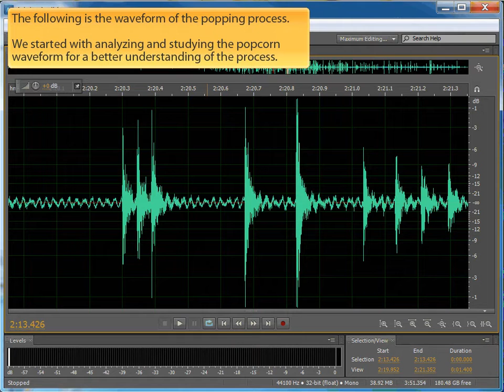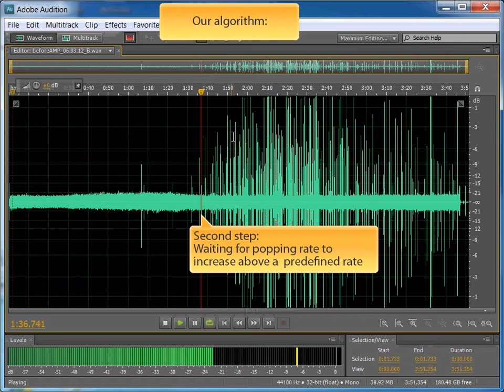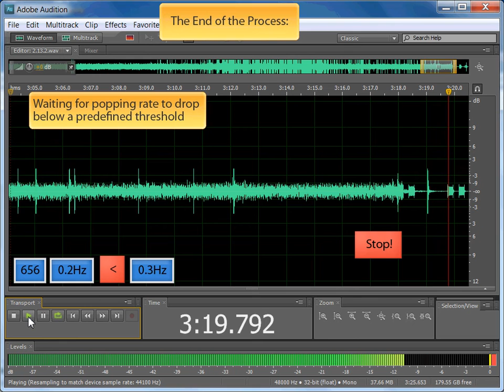Acoustic Popcorn Readiness Detector for Microwave Oven